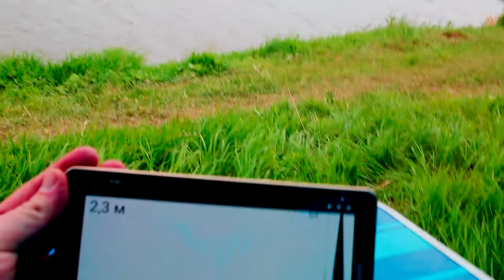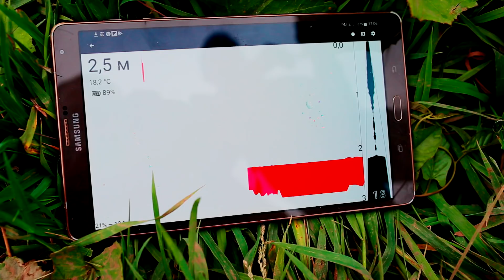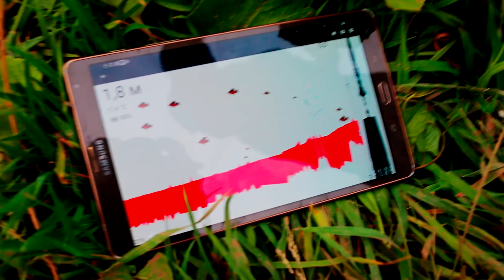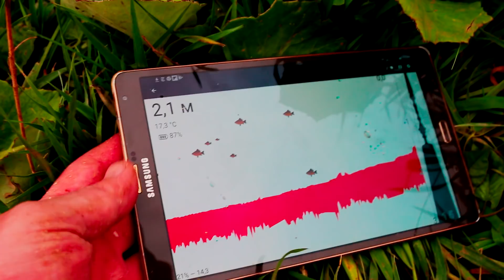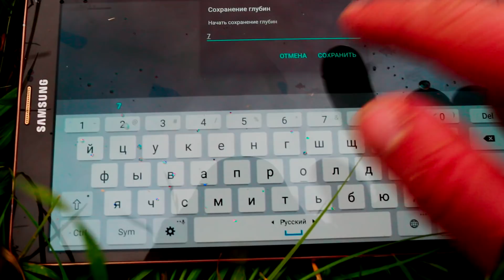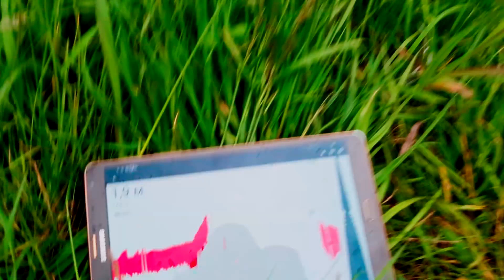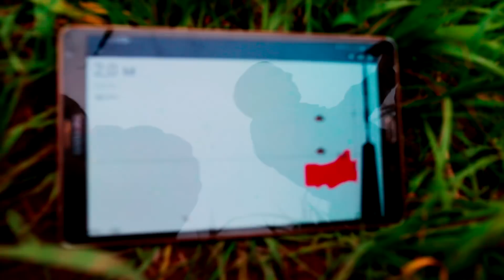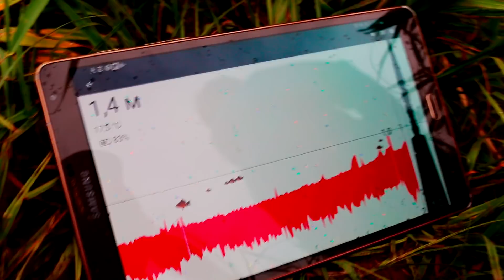Поиск рыбы с практик 7 wi fi . Рыбалка на карпа в крестьянском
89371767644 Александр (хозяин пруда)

Эхолоты практик от производителя￼ 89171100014 или ￼ 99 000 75
￼Веб-сайт: praktik63.ru
Самара
 Советской Армии 17
 Каховская 21
￼ 5 причин купить эхолот у нас !

￼￼Гарантийное и пост гарантийное обслуживание в Самаре .￼ ￼
￼Тюнинг и модернизация Вашего эхолота ! ￼ ￼
￼Оптовые продажи и реализация эхолотов Практик .￼ ￼
￼ Сдаем в аренду эхолот для ознакомления￼ ￼
￼Доставка по городу, доставка по России .￼